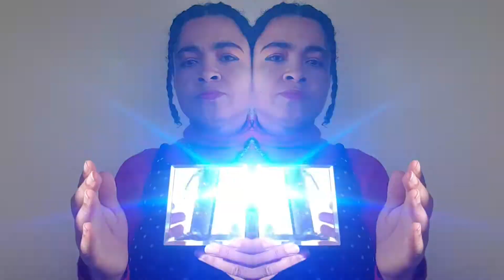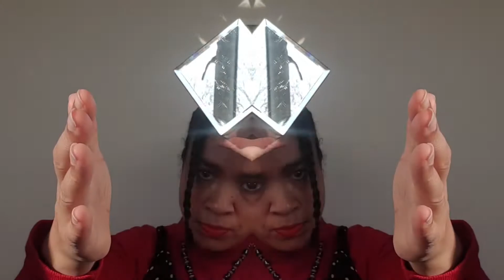Light Language, Let Yourself Go, Remove All Barriers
This transmission  encourages you to break down all your walls and let yourself go. Stop worrying  what people think. The music is non copyright.